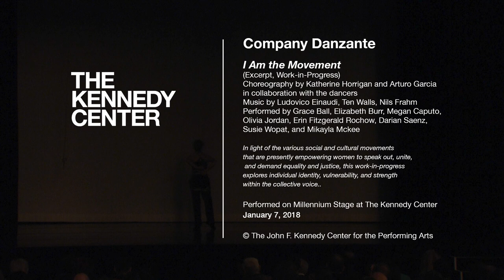Company Danzante - "I Am the Movement" | LIVE at The Kennedy Center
In light of the various social and cultural movements that are presently empowering women to speak out, unite, and demand equality and justice, this work-in-progress explores individual identity, vulnerability, and strength within the collective voice..

I Am the Movement (Excerpt, Work-in-Progress)

Choreography by Katherine Horrigan and Arturo Garcia in collaboration with the dancers
Performed by Grace Ball, Elizabeth Burr, Megan Caputo,
Olivia Jordan, Erin Fitzgerald Rochow, Darian Saenz, Susie Wopat, and Mikayla Mckee

Company Danzante, one of Arlington’s premier contemporary dance companies, returns to Millennium Stage with works by five outstanding contemporary choreographers: Marcus Willis, Shaun Boyle, Karen Reedy, Katherine Horrigan, and Arturo Garcia. This family-friendly performance blends emotional beauty with athletic power to captivate the mind, stimulate the senses, and uplift the soul.

Part of Millennium Stage at The Kennedy Center, February 7, 2018.